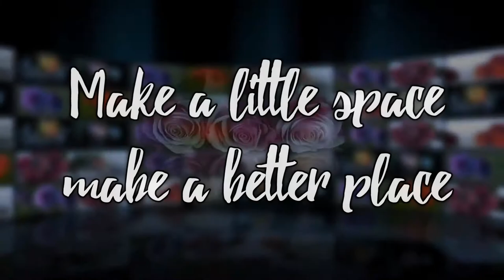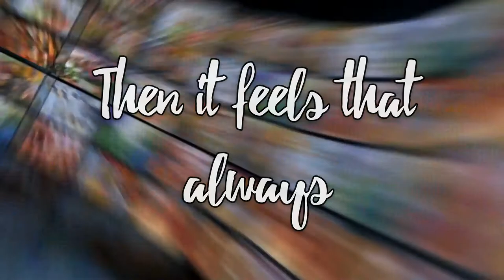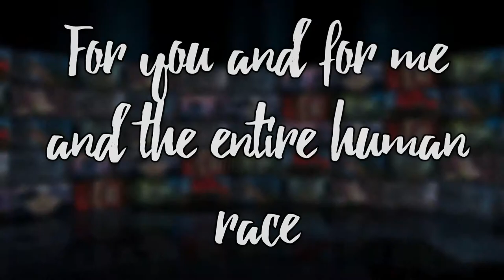Heal The World | J.Fla Cover | LyricsVideo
09. Undzi Dlayela Mali
19. Vasesi (Instrumental)